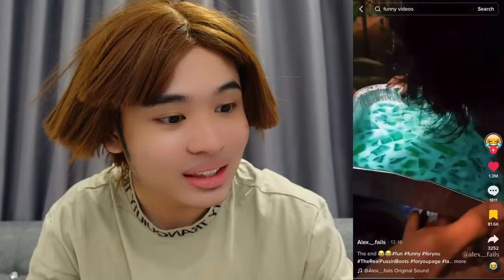BERDOS4 KE AKU GELAK😭❗️| VIDEO RANDOM TIKTOK 😭